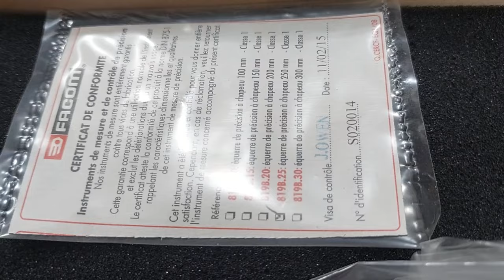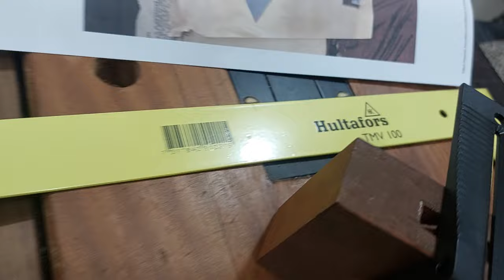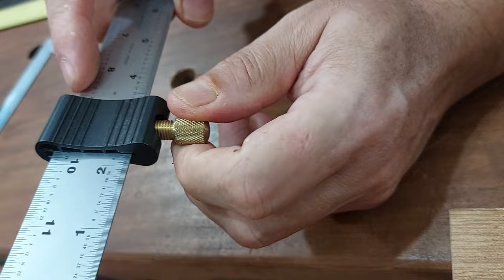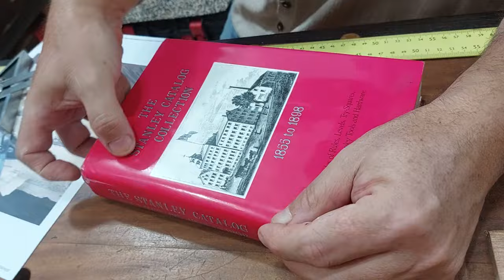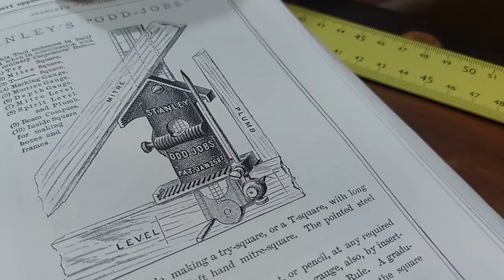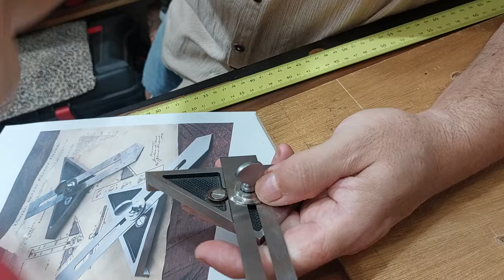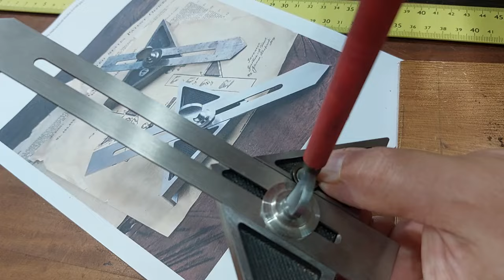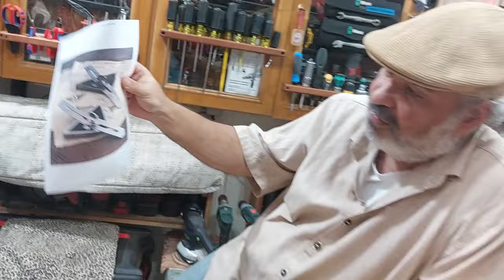Esquadros - O que há de novo - Bazar Solidário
participe do bazar solidário , veja o vídeo com as orientações e aproveite este conteúdo aqui